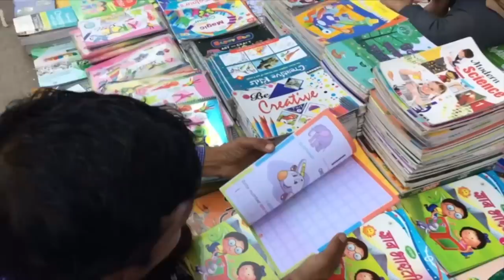پرانی دلی کی داستان گو: ’یار فوزیہ وہیں سے شروع کرو ناں کہانی‘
انڈیا میں تیرویں صدی کے فن داستان گوئی کو نئی توانائی بخشنے کا اعزاز اردو ادیب شمس الرحمن فاروقی اور تھیٹر آرٹسٹ 'محمود فاروقی' کو حاصل ہے۔ ليکن داستان گوئی کا فن اُس وقت تک مرد فن کاروں تک محدود رہا جب تک 2006  میں پرانی دلی سے تعلق رکھنے والی فوزیہ  نے یہ فیصلہ نہیں کیا تھا کہ وہ بھی اِس ميدان ميں قدم رکھيں گی۔ وہ نہ صرف روایتی داستانیں سناتی ہیں بلکہ خواتین  سے متعلق سماجی مسائل کو بھی اجاگر کرتي ہيں۔
 فوزیہ داستان گو سے ہماری ساتھی خدیجہ عارف نے ملاقات کی